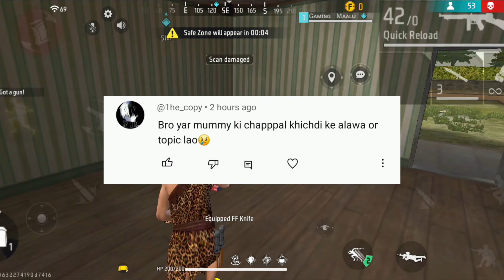Ai Playing Free Fire 😲 ||Free Fire Funny Video 🤣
Hello Dosto 👋
Mai Aapka Noobda 😁
Kaise Ho Aap Log 😃
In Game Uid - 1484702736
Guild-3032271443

free fire
free fire server busy problem
free fire infia official
free fire india kaise download kare
fre fire india download
fre fire india gameplay
free fire india tamil
free fire india funny video

free fire funny song
free fire video bangla
free fire funny gameplay
free fire funny video kaise banaye